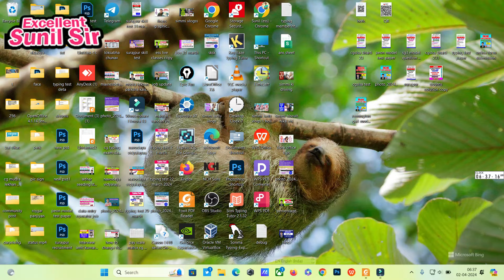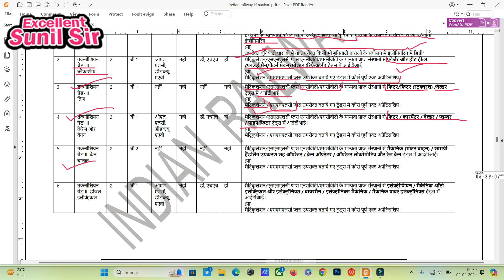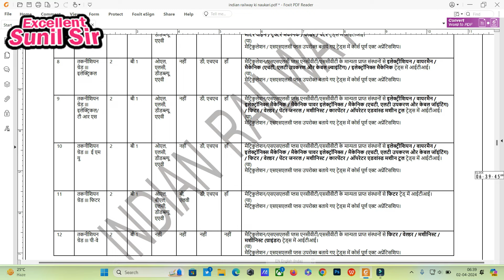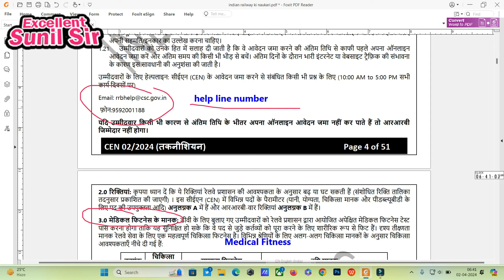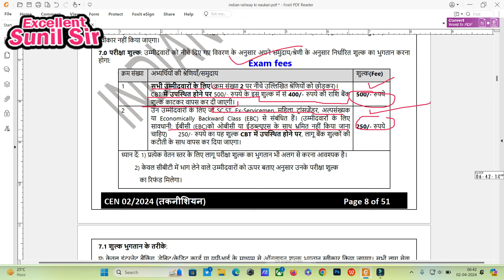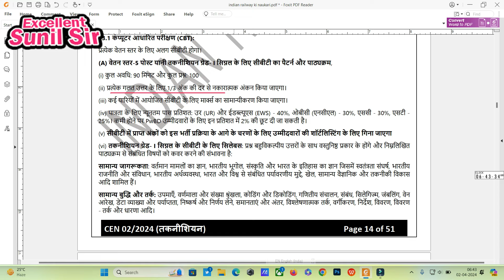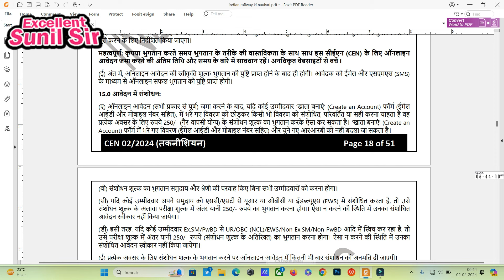क्या आप आईटीआई (ITI) पास हैं ?? Indian Railway ITI walon ke liye naukri.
Indian railway techinician grade I and III recruitment 2024 CEN 02/2024